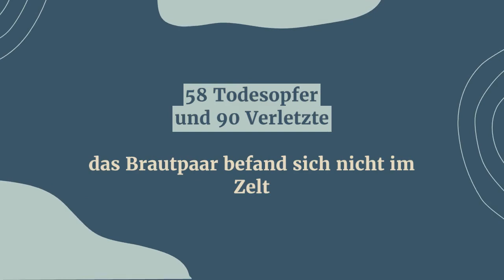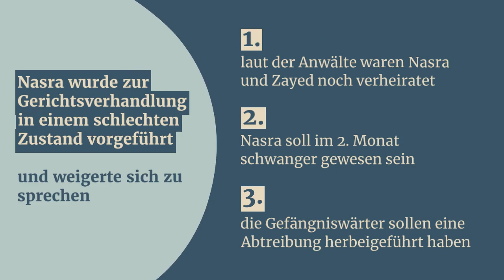Tod in Flammen: Der Fall Nasra Al Enezi und 58 Tote Frauen und Kinder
Wahre Kriminalgeschichte: Willkommen zu einem True Crime Spezial, das eine der kontroversesten und tragischsten Geschichten beleuchtet: Der Fall Nasra Al Enezi. In dieser erschütternden Erzählung tauchen wir tief in die dunklen Winkel einer Geschichte von Eifersucht, Ungerechtigkeit und einem verheerenden Feuer, das das Leben vieler unschuldiger Frauen und Kinder forderte. Wir untersuchen die umstrittene Gerichtsverhandlung, die zu Nasras Verurteilung und zum Todesurteil führte, und werfen einen Blick auf die fragwürdigen Aspekte des Prozesses. Begleiten Sie uns, während wir versuchen, die Wahrheit hinter den Schlagzeilen aufzudecken und das traurige Schicksal von Nasra Al Enezi zu verstehen.

Gefällt Ihnen dieses Video? Dann verpassen Sie keine unserer fesselnden True Crime-Inhalte!

🗨 KOMMENTIEREN Sie unten Ihre Gedanken, Fragen oder Themenwünsche. Wir lieben es, mit Ihnen zu interagieren und Ihre Ideen zu hören.

Danke, dass Sie Teil unserer True Crime-Community sind! Ihre Unterstützung bedeutet uns viel.

Quellen: Wikipedia, Murderpedia, Presseberichte, Prozessdokumente, OpenAI, Lumen5